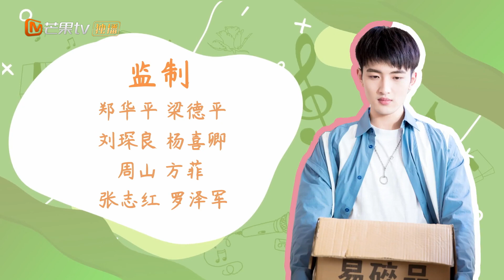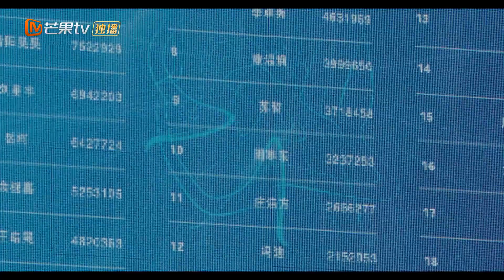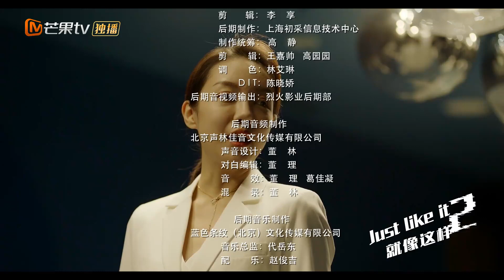《这届男团太难带了》EP1：劲爆！十大经纪人被曝操纵选手票数【芒果TV大芒】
简介：该剧讲述了一个娱乐圈顶级女经纪人，努力带火男团，在无数啼笑皆非的事件中却逐渐与每个人交心，展现了娱乐之下的阵痛成长。该剧以偶像团体成长揭秘镜头后不为人知的事情，直击相关行业下的偶像养成、粉丝与偶像关系等热门话题。